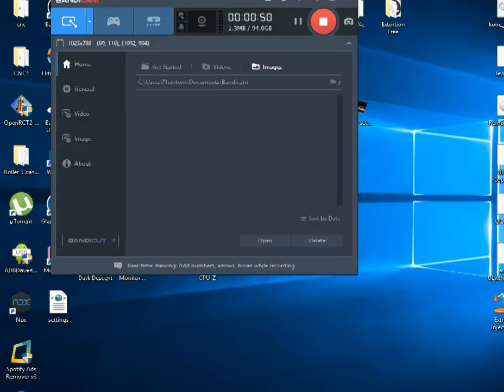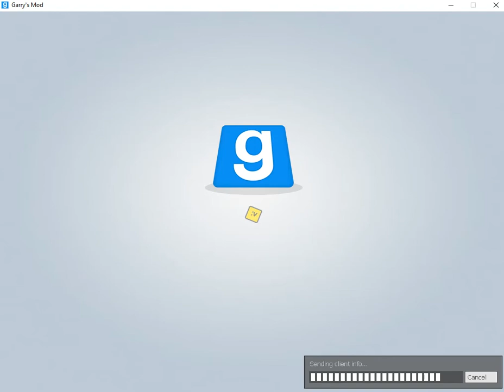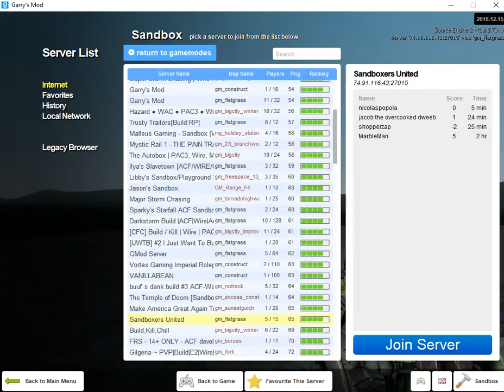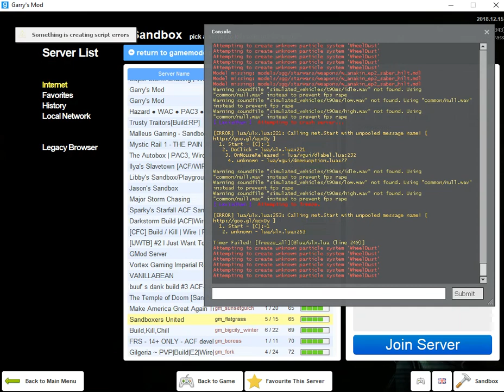Leviathan Garrysmod menu (0.1 early build)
THIS IS NOT a public release. This is only a proof of concept version based off of an old menu i made in 2015 or so.